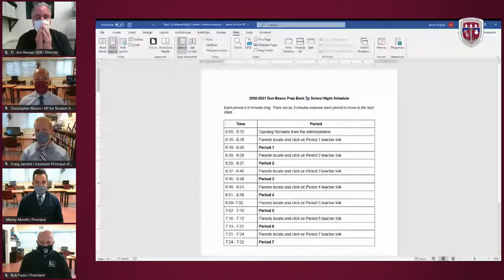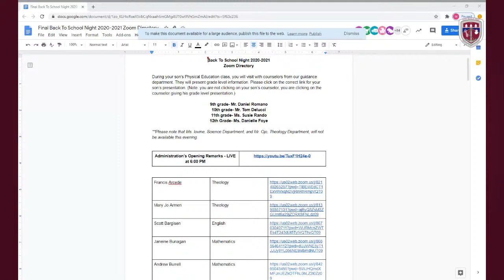DBP | Back to School Night | September 17, 2020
Don Bosco Prep High School Presents Back To School Night. September 17, 2020